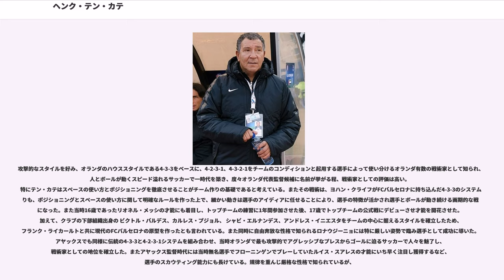ヘンク・テン・カテ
ヘンク・テン・カテ（Henk ten Cate、1954年12月9日 - ）はオランダ・アムステルダム出身の元サッカー選手、サッカー指導者。オランダのアヤックスとスペインのFCバルセロナのシステムを受け継ぐ戦術家として知られている。

ゴー・アヘッド・イーグルスの指導者としてキャリアをスタートさせた。スパルタ・ロッテルダムを率いた1995-96シーズンにはKNVBカップの決勝まで駒を進め、1997-98シーズンにはフィテッセをクラブ史上最高位のエールディヴィジ3位に引き上げ、2位PSVと僅か2ポイント差でUEFAチャンピオンズリーグ出場権を逃したものの、その攻撃サッカーは高く評価された。その後も1999-00シーズンにはハンガリーのMTKハンガリアFCでカップ戦を制覇し、2002-03シーズンにはNACブレダをクラブ史上最高の4位まで導いている。緻密な戦術を基にした巧みなパスワークとスピード溢れる攻撃的なサッカースタイルで、戦術家として知られるようになった。

その後、生まれ故郷のクラブアヤックスから監督就任の要請を受けたものの、テン・カテの良き指導者であるヨハン・クライフからの助言もあり2003-04シーズン、フランク・ライカールトが新監督に就任したFCバルセロナのアシスタントコーチに就任した。当時ライカールトは監督経験に乏しく、その経験不足を補うにはテン・カテの戦術家としての手腕が必要だった。また当時のFCバルセロナは低迷期には入っており改革が必要だったが、名門復活のカギを握るキーマンに指名された。FCバルセロナでは2004-05、2005-06シーズンのリーガ連覇、2005-06シーズンUEFAチャンピオンズリーグを制覇し、チームの影の指揮官として注目を集めた。特にFCバルセロナのチーム戦術はテン・カテに一任されており、チームの練習時には彼一人で戦術指導を行っていた。実際、テン・カテがアヤックスの監督に就任するためFCバルセロナを去った後はチームは2シーズン連続リーガタイトルを逃しライカールトは辞任し、FCバルセロナでのテン・カテの影響力の大きさが浮き彫りになった。

2006-07シーズンはダニー・ブリントの後任として、以前から監督要請を受けていた故郷のクラブ・アヤックスを率いた。エールディヴィジではPSVと同ポイント、得失点差僅か１によりタイトルこそ逃したがリーグ最多得点を記録するなど、その攻撃的な戦術は高く評価された。またKNVBカップ制覇、オランダ・スーパーカップ二連覇を達成し結果を残した。2007-08シーズンも引き続きアヤックスの指揮を執っていたが、シーズン途中の2007年10月、チェルシーFCのオーナーであるロマン・アブラモヴィッチがテン・カテを新監督であるアヴラム・グラントを支えるアシスタントコーチに指名した。チェルシーFCはUEFAチャンピオンズリーグでFCバルセロナと対戦した際、現場で実質指揮を執っていたテン・カテに注目していた。ジョゼ・モウリーニョが辞任し混乱に陥っていたチェルシーFCはフットボールディレクターであったグラントを新監督に昇格させたが、トップレベルでの監督経験のないグラントはチーム内で求心力を失いチームも不調に陥っていた。またグラントはUEFAコーチングライセンスを保持しておらず暫定監督としての位置付けだったため、テン・カテは実質、監督としての役割だった。またリーグ戦途中での移籍ではあったが、アヤックスは多額の移籍金をチェルシーFCから受け取ったと見られ円満な移籍になった。テン・カテ自身も給料は非公表ながら破格な金額を受け取ったと推測される。

2007-08シーズン、シーズン途中の10月からチェルシーFCへ加わったテン・カテだったが戦術家としての手腕を発揮しチームは徐々に息を吹き返し、リーグ戦では前年同様マンチェスター・ユナイテッドFCに優勝を譲ったものの、優勝争いは最終節までもつれる猛追を見せた。またクラブ史上初めてUEFAチャンピオンズリーグ決勝進出を果たした。しかし、ここでもリーグ戦同様にマンチェスター・ユナイテッドと優勝を争い、決勝戦は延長戦を含む120分でも決着が付かずPK戦にもつれ込むが、チェルシーFCはまたしてもマンチェスター・ユナイテッドの前に敗れ...